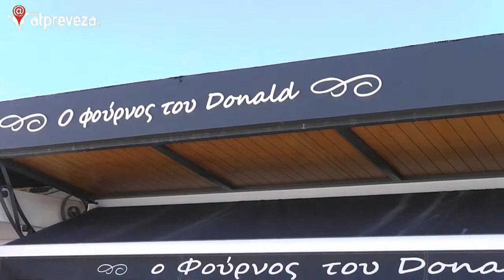Χορηγού από τη Νικόπολη